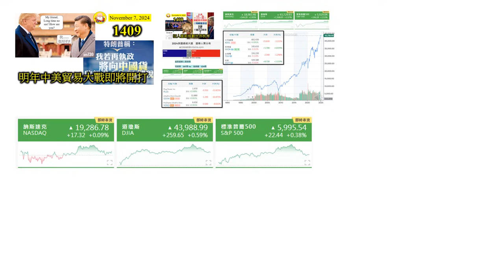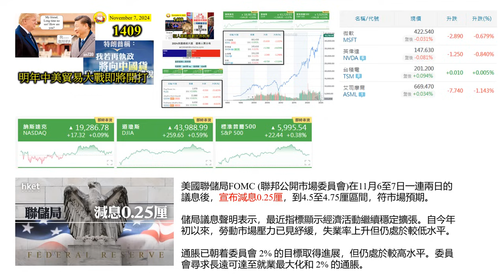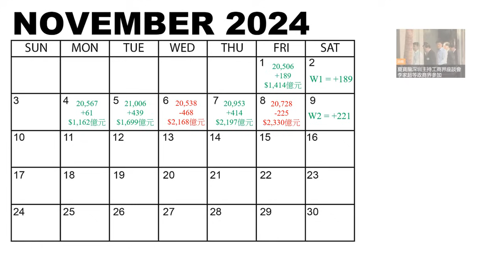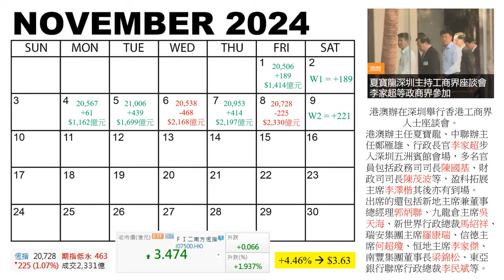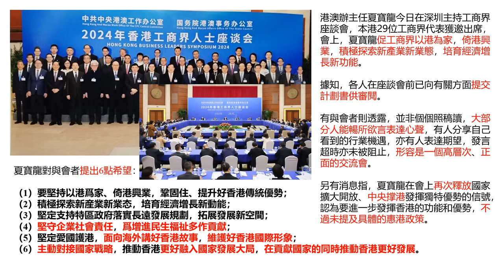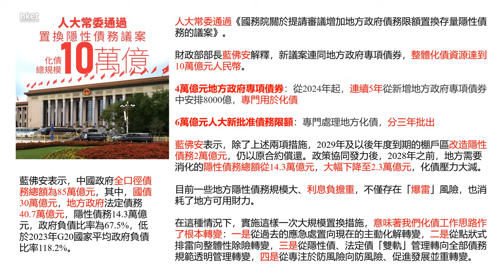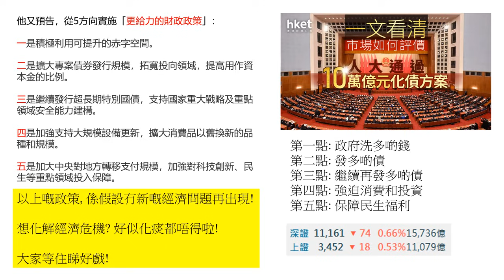花拳秀腿救經濟? [第1410集] 中國全口徑債務85萬億元人民幣，今次攞10萬億元出嚟救市，而且還要攤幾年去做，這個力度夠嗎？以上債務利息還會不斷增長，市場嘅反應已經比大家睇到了！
本片內容
中國全口徑債務85萬億元人民幣，今次攞10萬億元出嚟救市，而且還要攤幾年去做，這個力度夠嗎？以上債務利息還會不斷增長，市場嘅反應已經比大家睇到了！